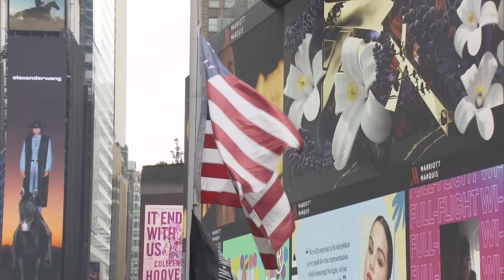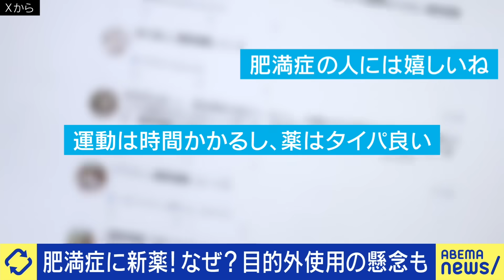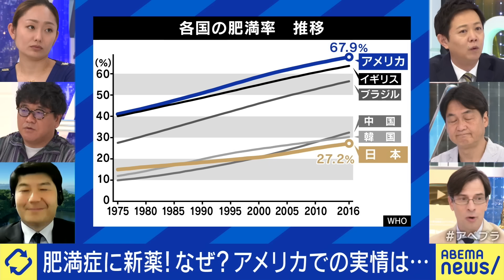【肥満】新薬は効く？なぜ久しぶりに日本承認？副作用やリスクは？痩せの呪縛に囚われてる？専門医が解説｜アベプラ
◆続きをノーカットで視聴

【雷】命をどう守る？助かるかは運次第？どこに逃げるのが正解？積乱雲は自然のフェス？防災のプロが解説｜アベプラ

【海外視察】議員の旅行に？政策に生かせる？出張中の空き時間どう過ごす？女性局のフランス研修を考える｜アベプラ

◆キャスト
MC：安藤美姫
田中智洋(名古屋市立大 肥満症治療センター 副センター長)
カンニング竹山(お笑いタレント)
夏野剛(近畿大学 情報学研究所 所長)
パックン(お笑いタレント)